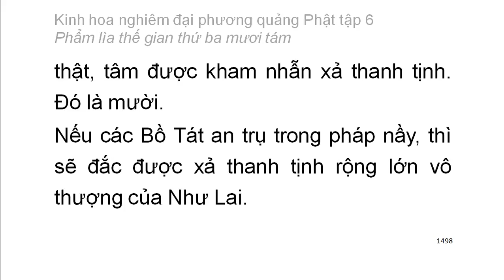Tập 6: Kinh hoa nghiêm: Phẩm lìa thế gian thứ 38 - chữ to dễ xem rất hay (101)